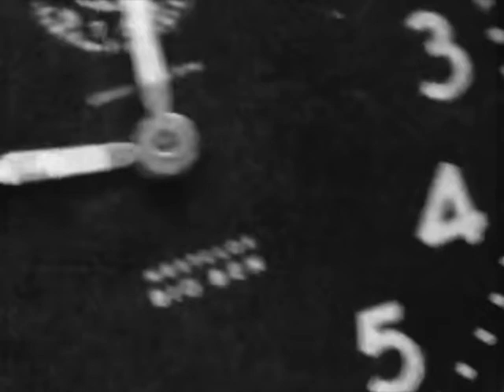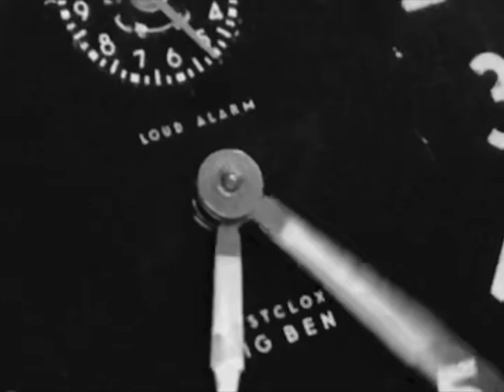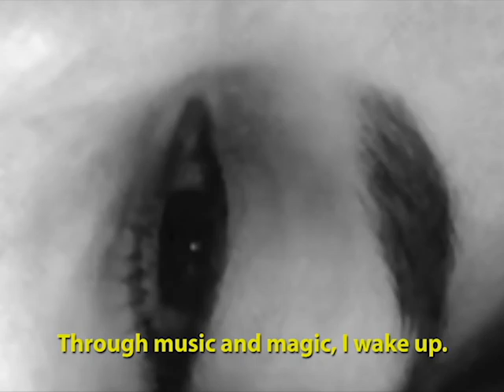Time Became Sound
through the clock...

Created by RFCL:
Dilcia Giron
Miguel Parada
Lydia Harari
JC Mendizabal